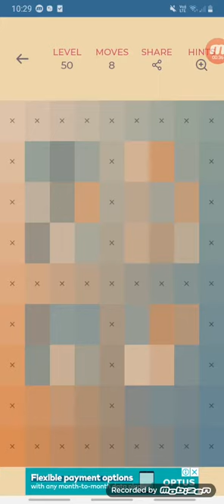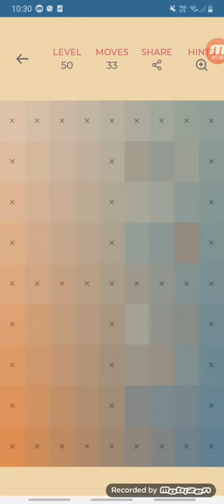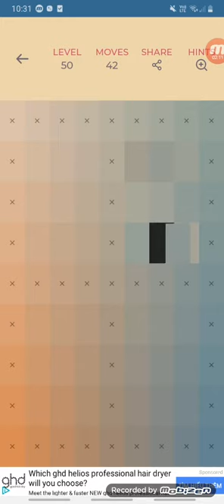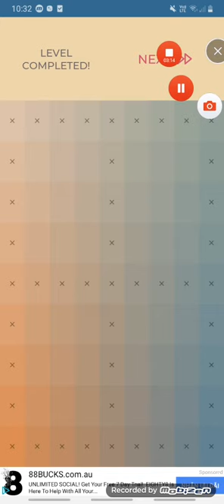Color puzzle game. Level 50